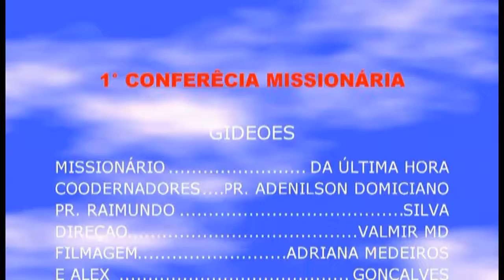CANTORA ELIVÂNIA ANJOS-01-GIDEÕES DE GUARULHOS 2017-